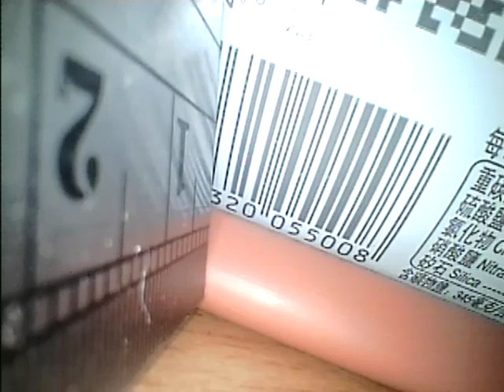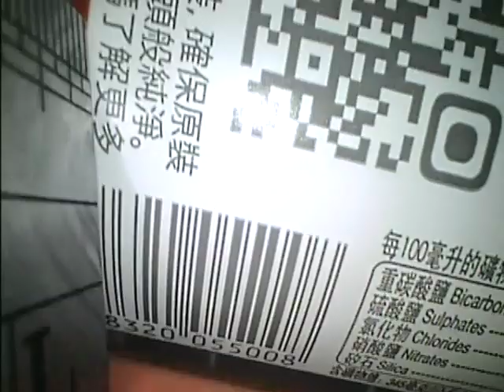5.5mm video focus 20mm 100mm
5.5mm video focus 20mm 100mm